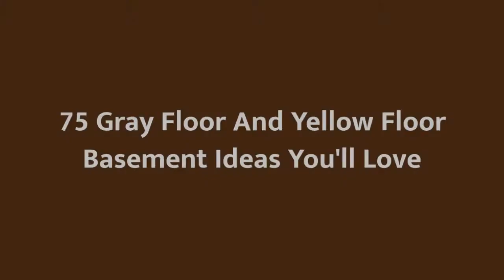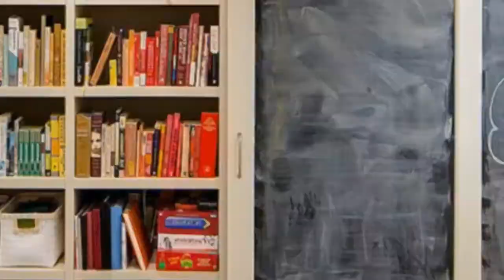75 Gray Floor And Yellow Floor Basement Design Ideas You'll Love ☆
0:00:00 - Intro
0:00:12 - Gray Floor And Yellow Floor Basement Design Ideas You'll Love: Inspirations 1 to 25
0:03:03 - Gray Floor And Yellow Floor Basement Design Ideas You'll Love: Inspirations 26 to 50
0:06:07 - Gray Floor And Yellow Floor Basement Design Ideas You'll Love: Inspirations 51 to 75